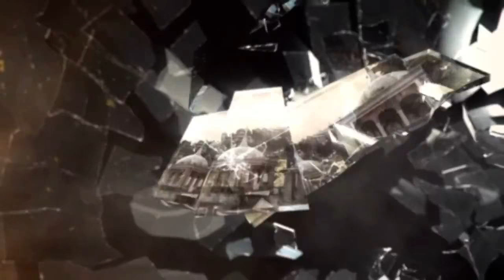Call of Duty® Modern Warfare 3 PC Gameplay (2018) MISSION 1